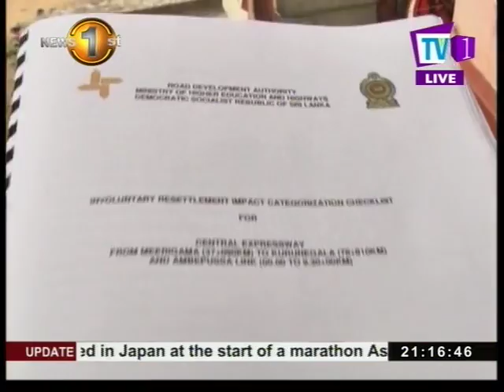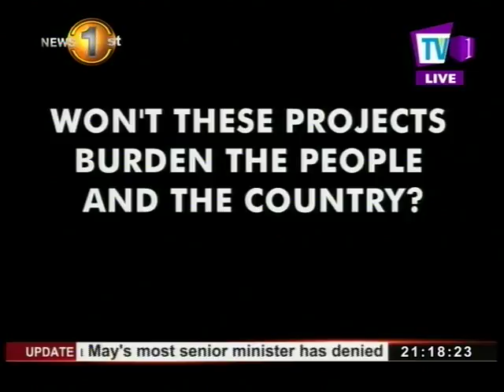Will the innocent have to pay the price for ignorant actions of Authorities?